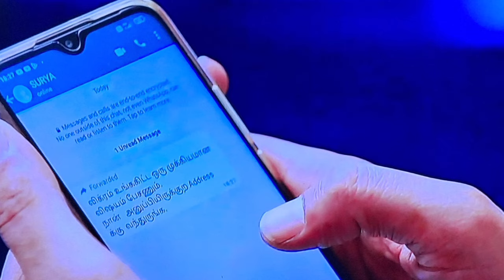எதுக்கு அட்சயா இப்படி பண்ணின அட்சயாவிடம் சரமாரியான கேள்வி